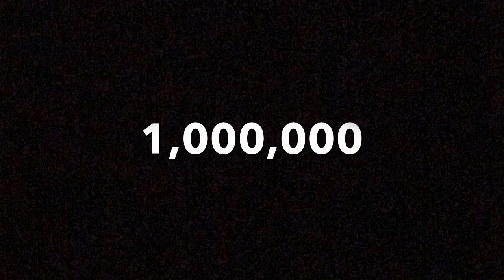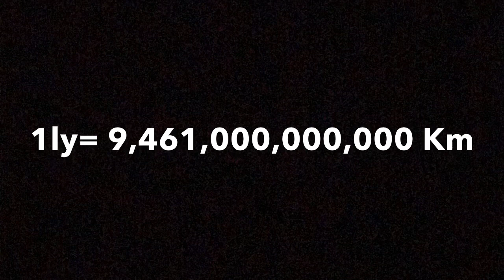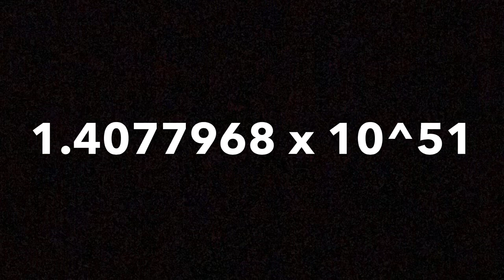How large a Googol/Googolplex Really Are!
Today I am going to explain how large these two numbers are! They are some of the largest numbers known, the Googol and the Googolplex!
Instagram name: tornadoboy1001